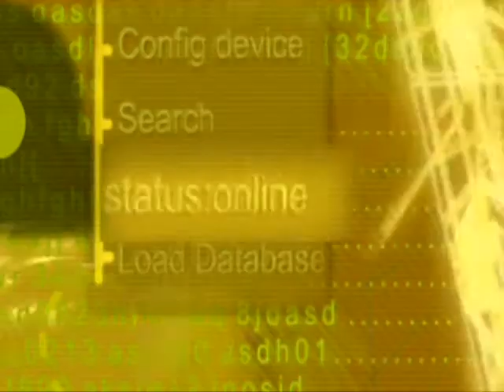Stage 2 Fan Video